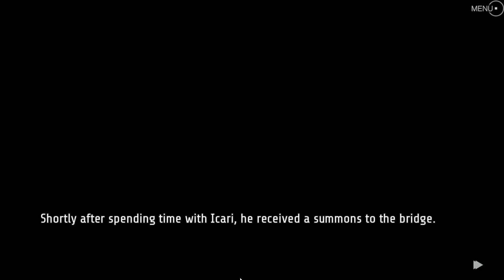Let's Play Sunrider: Liberation Day [Part 22] - The Pre-Massacre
Will the battle against the Nightmare Ascendant go favourably, considering that we'll have less ryders and other allies?